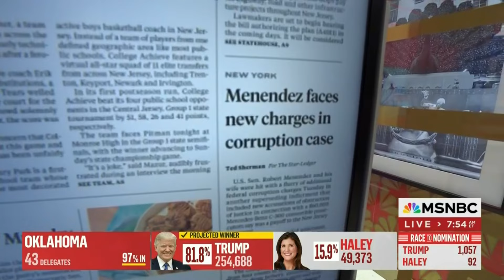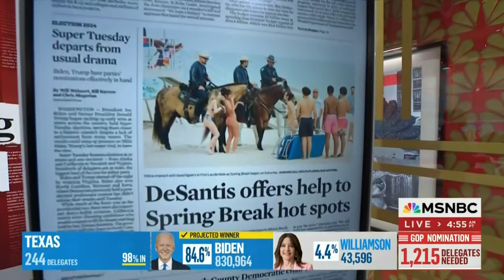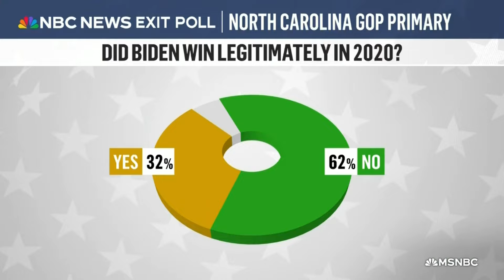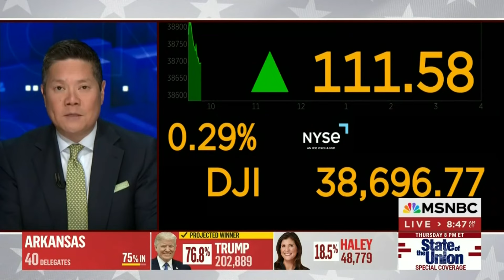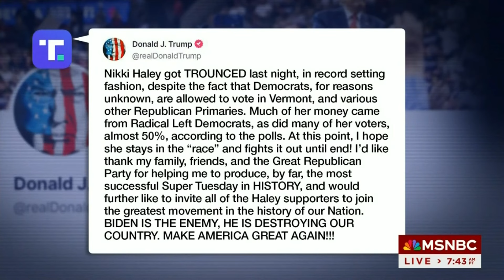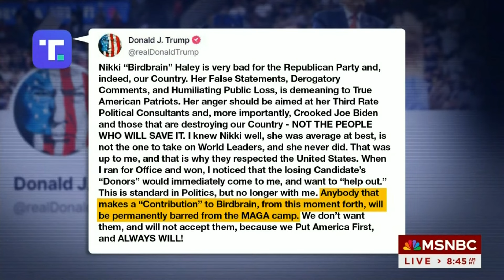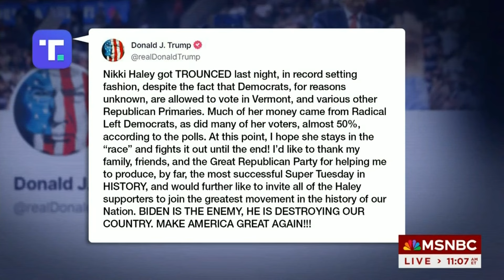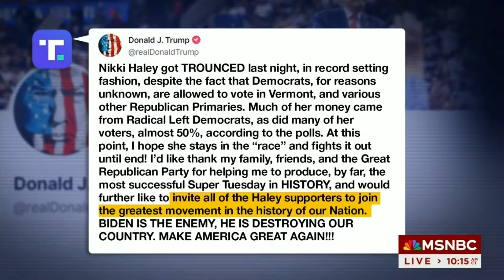MSNBC's Super Tuesday 2024 Coverage: The Day After - 8am to 12pm [No Commercials]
Some of this video had to be trimmed in order for YouTube to allow it to be public.